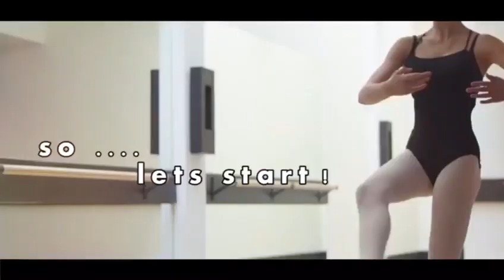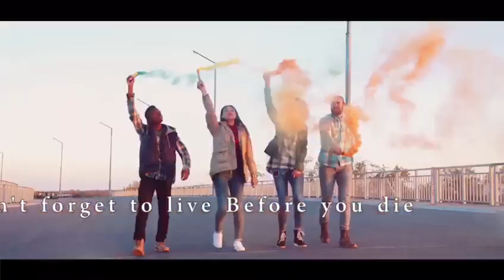Magnessa probiotics 8608571107 , cum join with us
Magnessa launched probiotics,  for product order call us,  if you want to join with us send me your details,  thank you